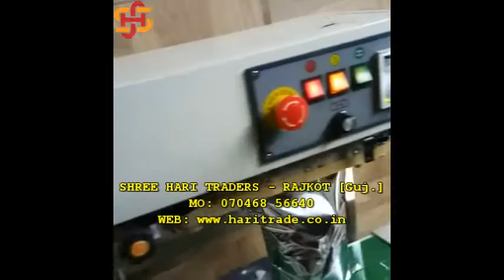Shree Hari Rajkot - Vertical Band Sealer Machine Mo: 070468 56640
Raw Agarbatti,
Bamboo Sticks,
Food Machineries
Camphor Tablet Machineries
Radiator Coolant
Shoe Polish Spray
Tea Packets

Note: Factory will be close on every Sunday
(Don't call on Sunday)